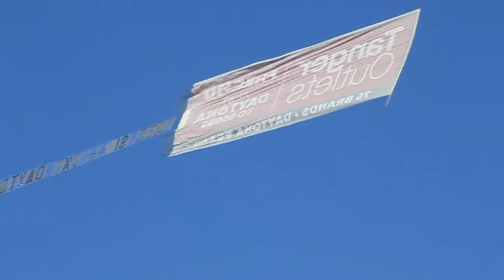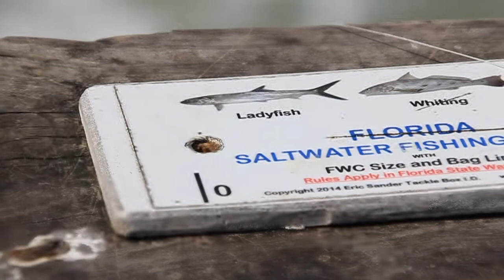EPIC WAVES at Crabby Joes in Port Orange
PLEASE HELP ME MAKE MY CHANNEL BETTER!

Join  me on my fishing adventures in Central Florida as i fish for bass to redfish.